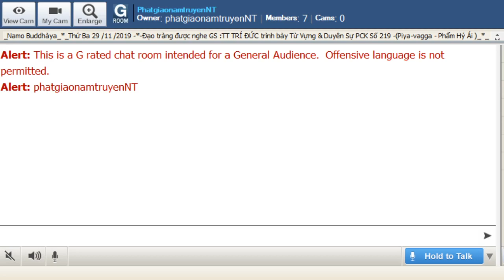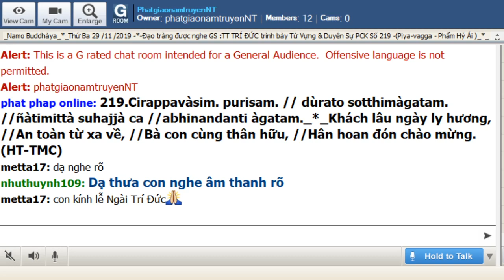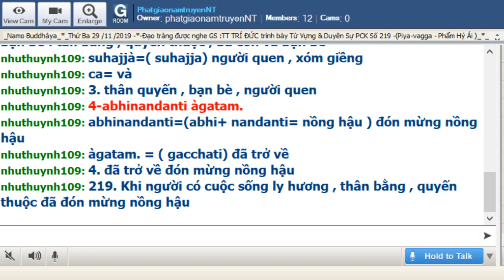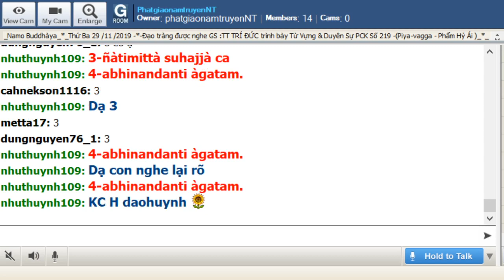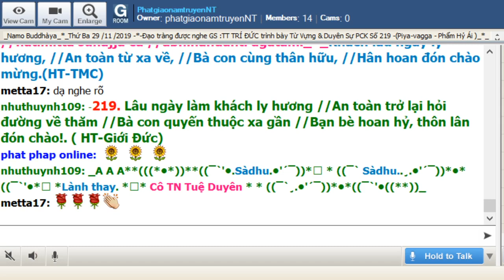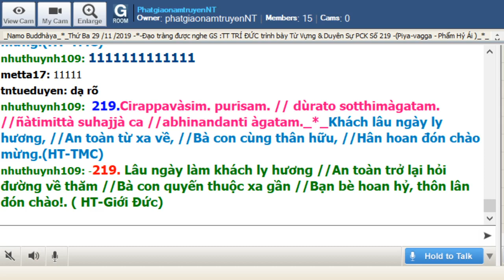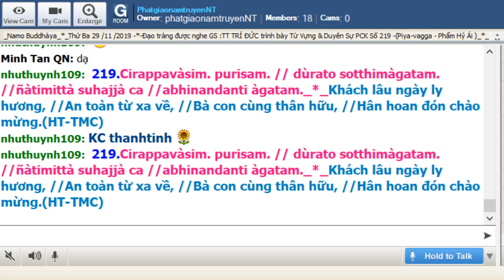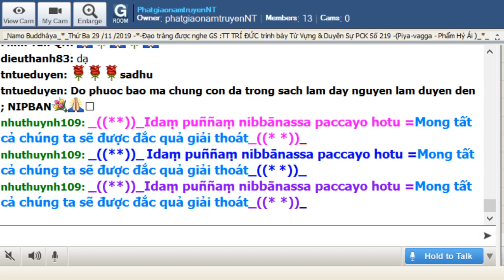29-10-2019_Room PhatgiaonamtruyenNT - Ngài Trí Đức giảng Pháp Cú Kinh.